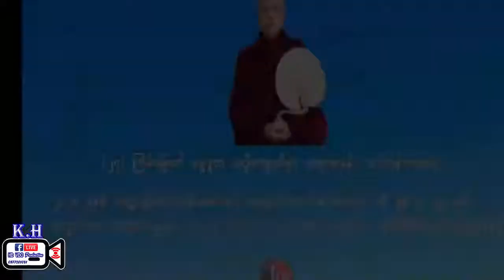( ၂၇ ) ကြိမ်မြောက် ဓမ္မဒူတ ယဉ်ကျေးလိမ္မာ တရားစခန်း သင်တန်းတရားပွဲ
၂၀၂၀ ခုနှစ် တက္ကသိုလ်ဝင်တန်းအောင်နှင့် တက္ကသိုလ်တက်ဆဲ ( အသက် ၁၆ နှစ် မှ ၂၅ နှစ် )